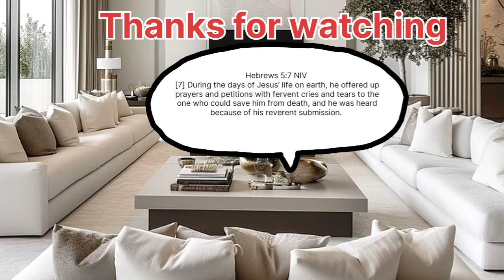GORGEOUS FURNITURE IDEAS| WAYS YOU CAN DECORATE YOUR HOME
GORGEOUS FURNITURE IDEAS| WAYS YOU CAN DECORATE YOUR HOME , DESIGN YOUR HOME INTERIORS 2024,beautiful inspiration for your home,Decorating Ideas, small Home Decor, Inspirational Living Room Interior Decor, Interior Designs, coffee table ideas, colour scheme ideas for livingrooms, couch designs, colour pallets for your livingroom, tv cabinet ideas, tv wall art work, modern open plan livingroom and dining spaces, couch color schemes, Home Decor, colour scheme ideas for livingrooms, couch designs, colour pallets for your livingroom, tv cabinet ideas, tv wall art work, modern open plan livingroom and couch scheme ideas, carpet ideas, Interior livingroom designs,  enjoy